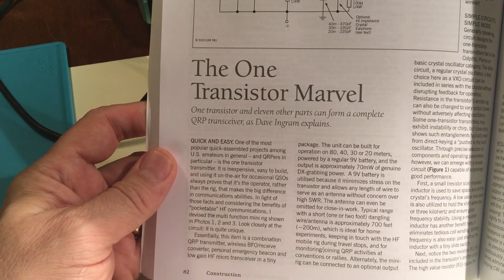The QRP One Transistor Marvel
A one transistor QRP transmitter from Dave Ingram's article in the book 'International QRP'. Build Manhattan style in just about 90 minutes.